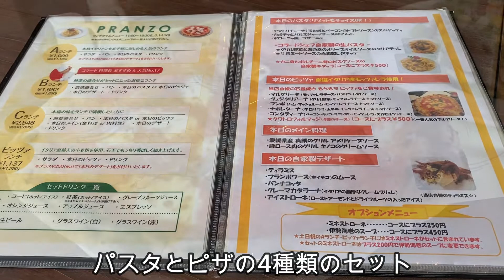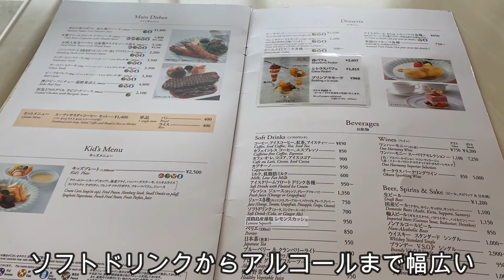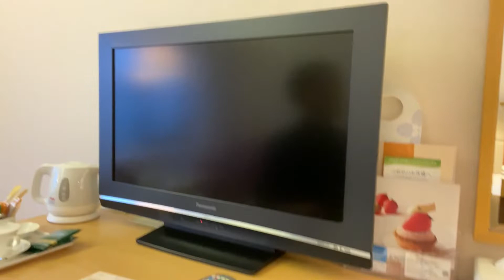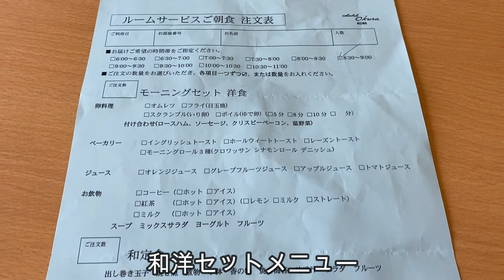神戸ベイエリア メリケンパークにある定番ホテル「ホテルオークラ神戸」に宿泊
ホテルオークラ神戸のご紹介動画です。

宿泊施設の案件動画のご依頼についても下記よりご連絡ください。

今回の予約には一休を利用しました。この宿泊施設の予約には一休がおすすめです。

【宿泊施設名】ホテルオークラ神戸
【滞在日】2021年4月16日～2021年4月17日（1泊）
【定員】1名
【料金】合計11,500円
【所在地】兵庫県神戸市中央区波止場町2-1
【アクセス】元町駅から徒歩10分

【関連動画】
オーシャンビュー！兵庫 淡路島の隠れ家的ホテル「海のホテル 島花」に泊まってきた

兵庫 淡路島の人気ホテル「ホテルニューアワジ別亭 淡路夢泉景」の絶景温泉が最高すぎた

姫路城が徒歩圏内！兵庫 姫路にある異国情緒溢れるホテル「ホテルモントレ姫路」に宿泊

神戸ベイエリア「神戸メリケンパークオリエンタルホテル」の夜景がすごかった！